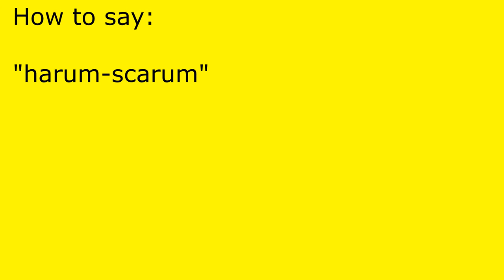How to pronounce harum-scarum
harum-scarum pronunciation.